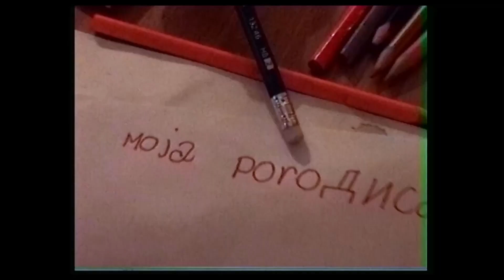Filmski program bioskopa SKC za septembar 05 09 2024